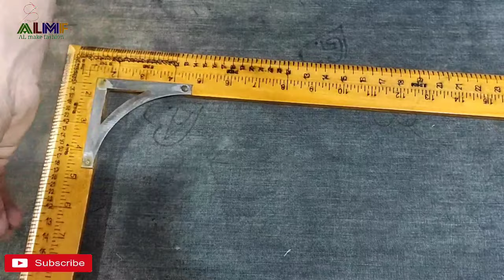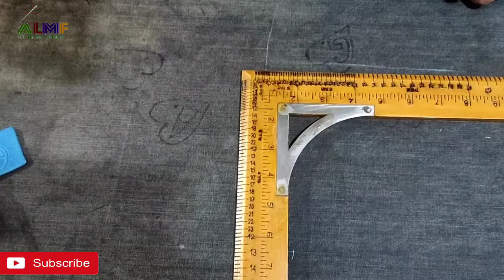Tailoring scale Basic tips //Al make fashion //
Basic tips